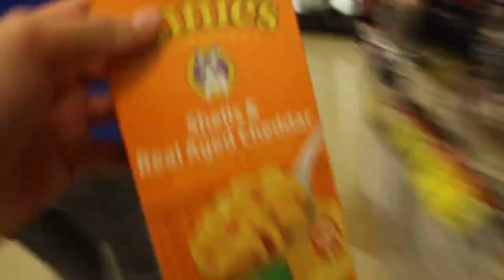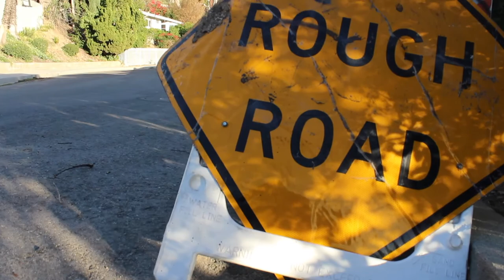My Favorite Tricking Gym! |Vlog #5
This video is about me going to a tricking gym called JAM in Reseda. I meet two of my friends there and we hang out, do flips, and have a lot of fun. Watch the video all the way through because it is JAM packed ENJOY!  :)